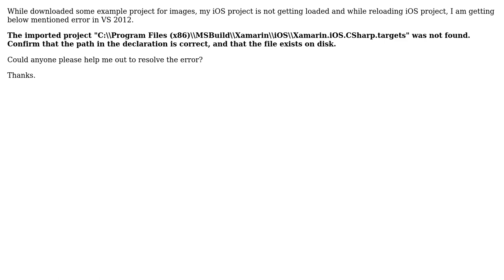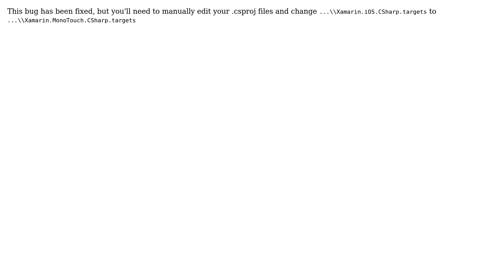Xamarin.Forms iOS Project is not being loaded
With thanks & praise to God, and with thanks to the many people who have made this project possible! You are responsible for your own actions.